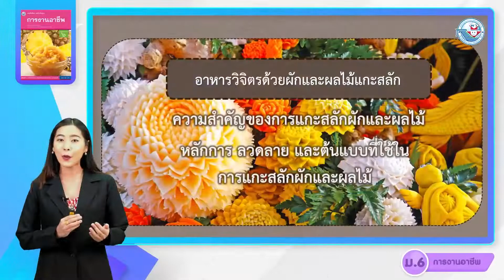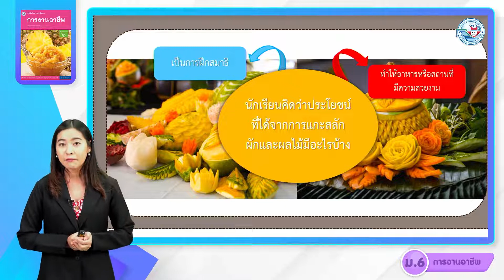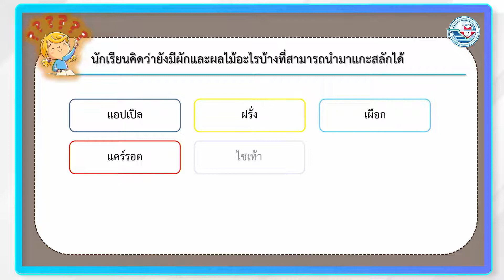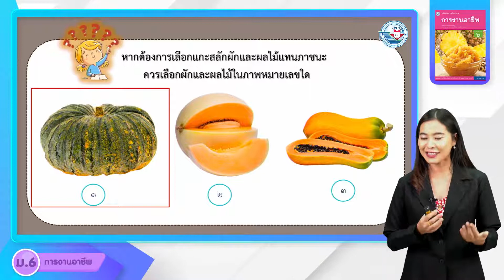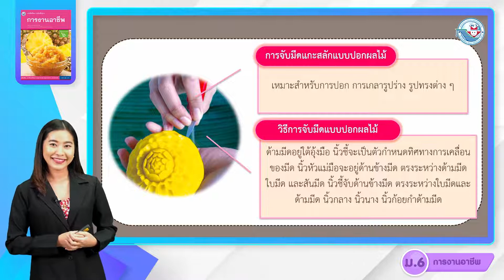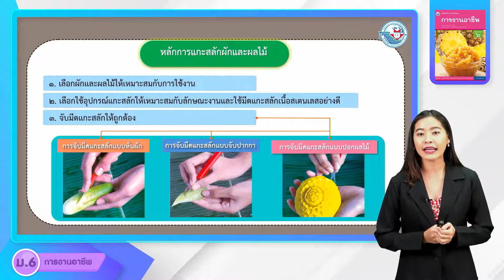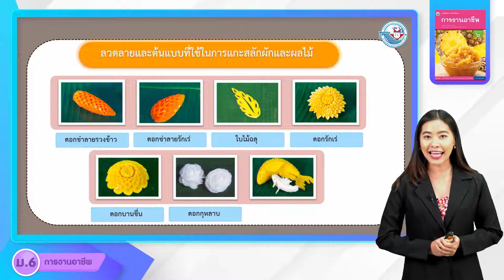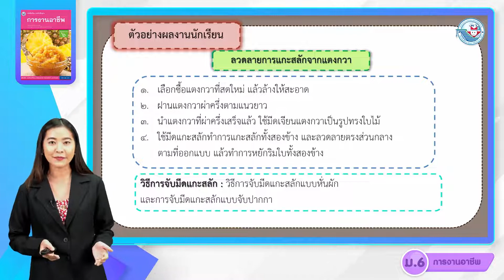การงานฯ ม 6 หน่วยที่ 5 อาหารวิจิตรด้วยผักและผลไม้แกะสลัก 1